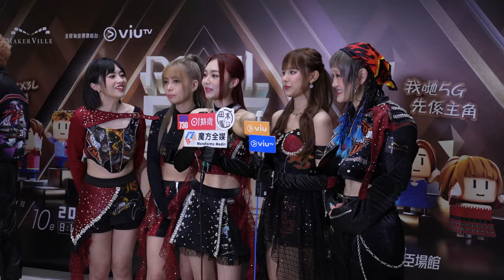PIX3L 5G演唱會｜Win Win楊安妮首次跳到嘔仲要吞翻落肚｜YoYo葛綽瑤為開show瘦身搞到情緒低落｜Sica何洛瑤自爆跌cup親解「升球大墊」之謎(足本訪問)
P1X3L與5G繼《PIX3L 5G 上台計制》後，8人再次合體以限定形式舉行《PIX3L 5G On Stage》，5G成員 葛綽瑤、何洛瑤 、楊安妮 、許寶恆 、鍾卓穎 完騷後接受訪問。

bmgproductionmusic